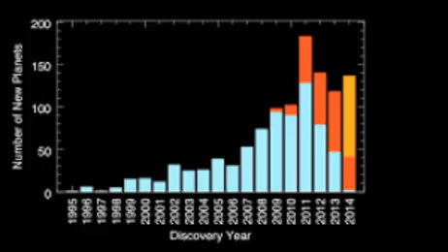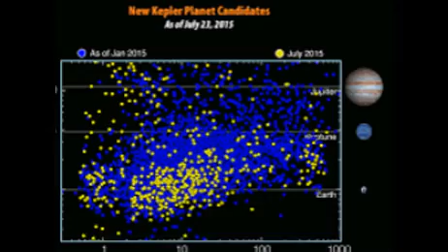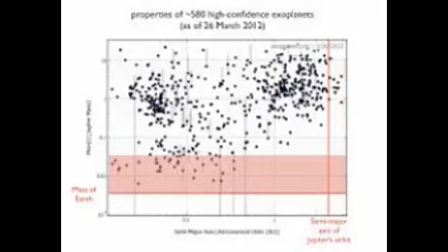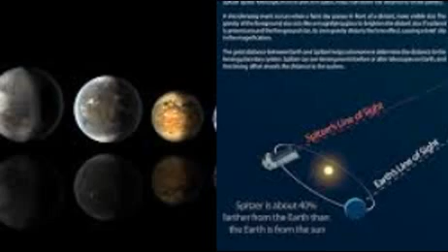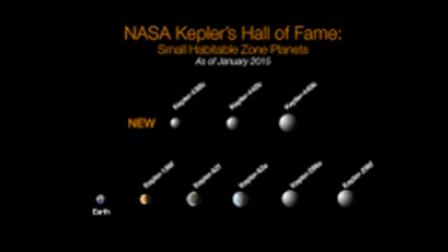radial velocity method /exoplanet discovery hindi/exoplanet discovery in tamil/ exoplanet meaning.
Exoplanet discovery: Seven Earth-size exoplanets may have water.A nearby star has seven temperate Earth-size planets within a stone’s throw of each other – each offering its own chance for atmospheres, oceans and life to emerge. The exoplanet discovery suggests such Russian-doll systems of nested small worlds may be common, and perhaps the best places in our galaxy to look for life.